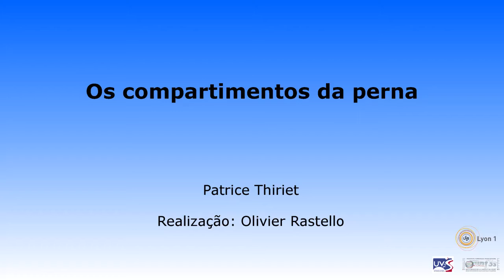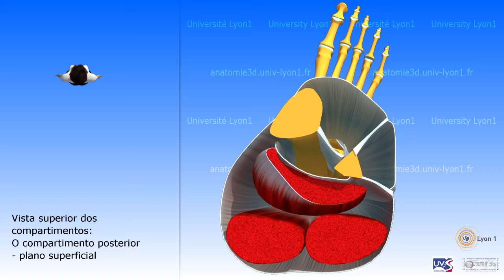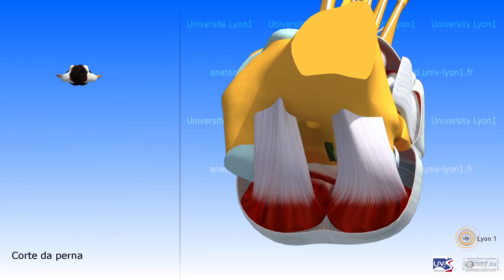Os compartimentos da perna